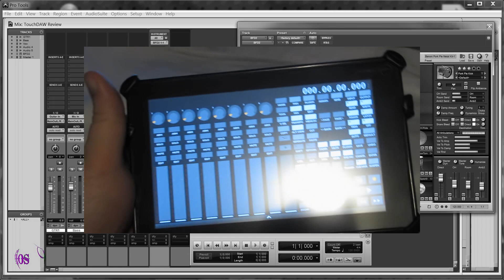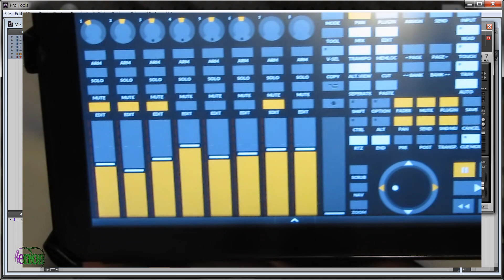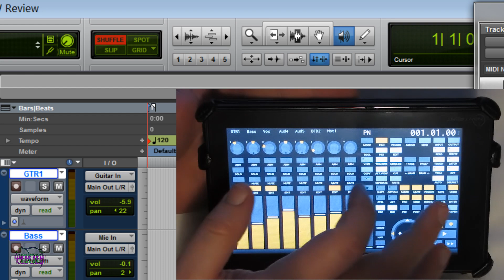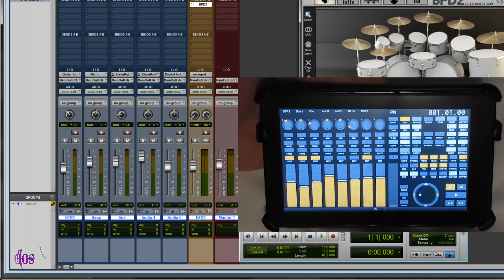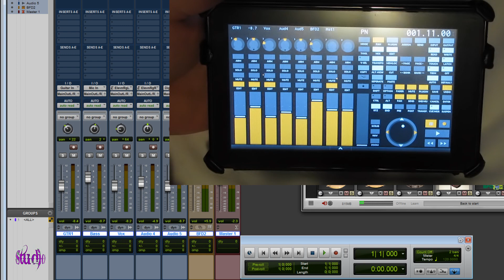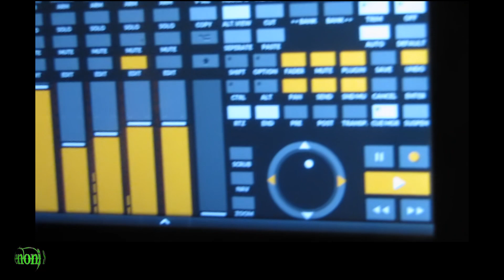Control Pro Tools with a Kindle Fire Tablet - TouchDAW Review/Demo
Please watch in full screen 1080p for best viewing experience.

Can you control your DAW with your android device? Absolutely! Thanks to an app called TouchDAW.

TouchDAW is feature rich, the video only covers the basics, so I highly suggest you check out the official TouchDAW website to learn more about the features of TouchDAW.

TouchDAW is very reasonably priced and is (as of this writing) available at the Amazon Appstore, Google Play store and AndroidPit.

You can also download TouchDAW-FREE from the above stores, which is a free, limited version of TouchDAW that you can try out. If you are like me, you will purchase TouchDAW after a few minutes with TouchDAW-FREE.

Even if you doubt you will utilize TouchDAW to its fullest extent, it's always good to have around. You never know when it will come in handy to be able to make an adjustment on your DAW from your Android phone or tablet. Make adjustments from across the room or from a completely different room altogether! And for the price, you really can't beat it. So do yourself a favor and at least check out the free version, after you do, I'm sure you will pay the small fee (and I do mean SMALL fee) for the full version.

In the video an Amazon Kindle Fire is the tablet being used. The DAW (Digital Audio Workstation) is Avid Pro Tools 9.

(All music used was composed and produced by Benoni Studios. Benoni Studios is the sole owner of all rights)